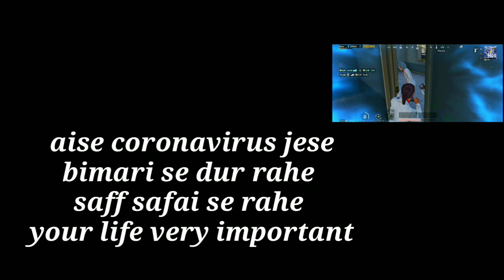Coronavirus pubg short film_D.r RonTaL funny video and ( Alone) team this video support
Coronavirus pubg short film_D.r RomTaL and ( Alone) team this video support

Hey guys please this like and shere
And support my chenel
Aur agar aap logo ko ye video acchi lagi to